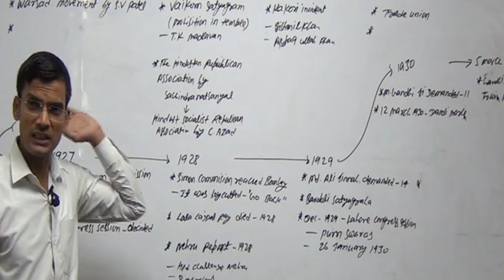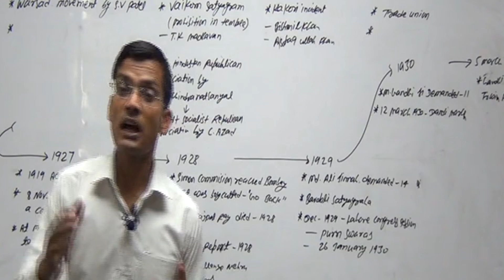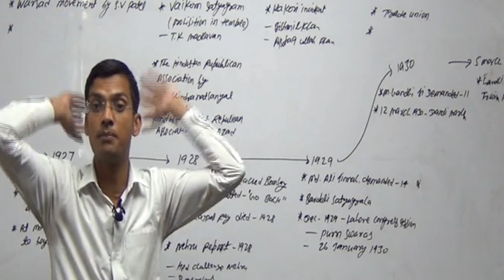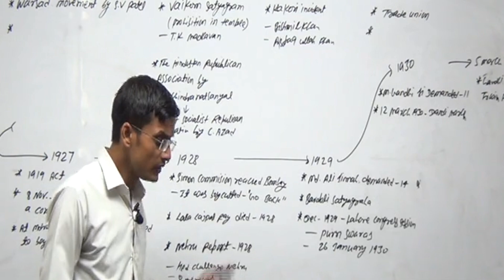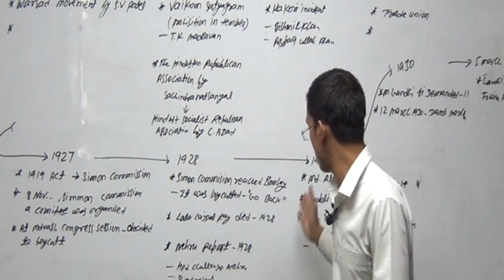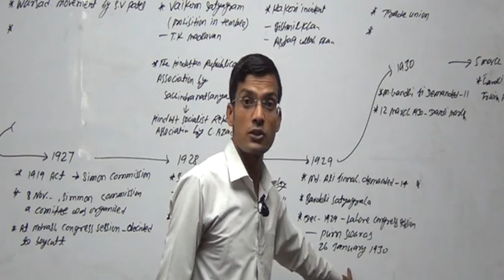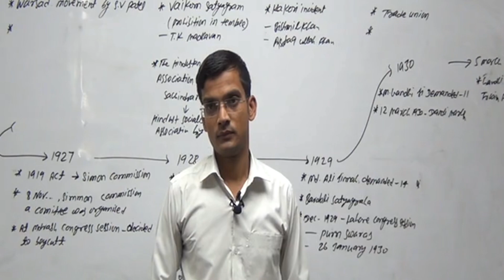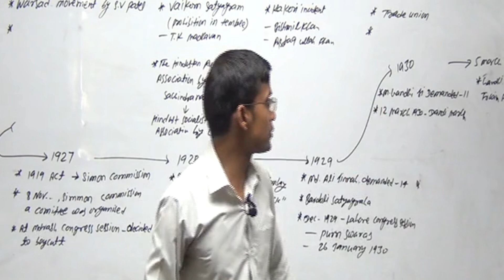Nationalism in india#Indian history#Gandhi yug#Indian modern history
rise of nationalism in india class 10
rise of nationalism in india class 10 one shot
the rise of nationalism in india class 10th one shot cbse board
ch 1 history class 10